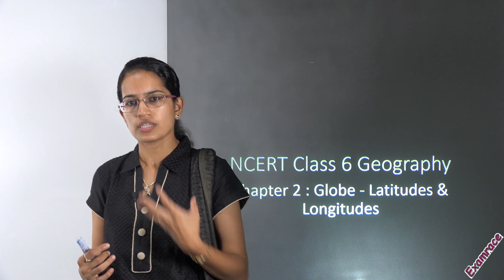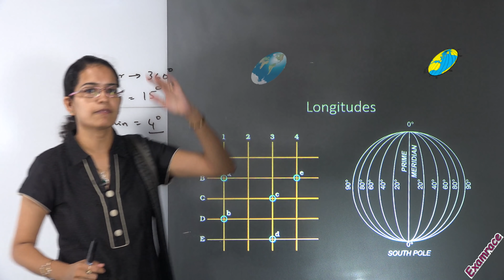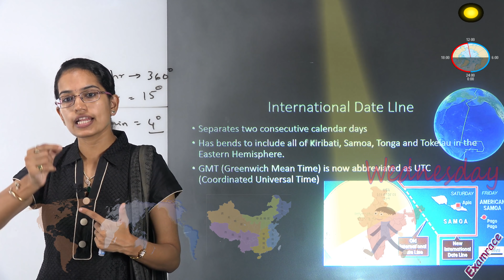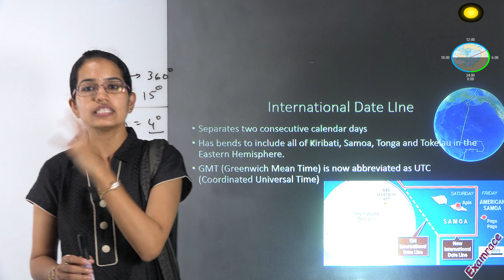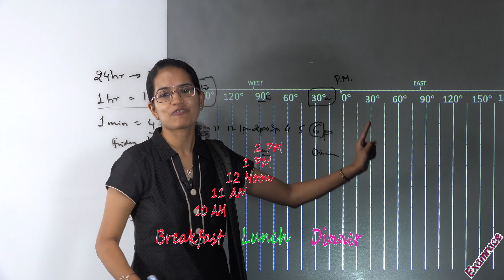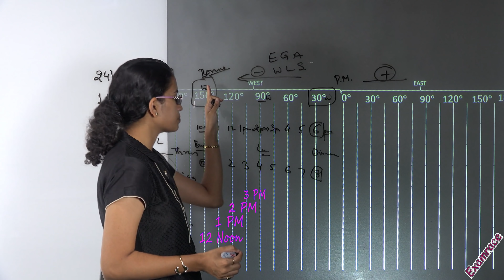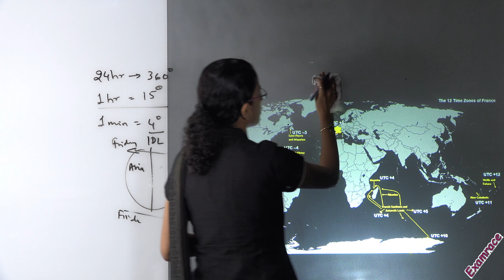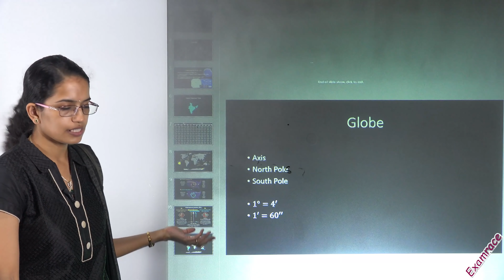एनसीईआरटी कक्षा 6 भूगोल अध्याय 2: ग्लोब अक्षांश और देशांतर (समय क्षेत्र गणना)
Errata Note: 24hr : 360० ; 1hr   : 15० and 4min: 1० घूमेगा
डॉ मनीषिका जैन ने समय क्षेत्र की गणना और डेलाइट सेविंग टाइम की अवधारणा के साथ एनसीईआरटी कक्षा 6 भूगोल अध्याय 2 ग्लोब अक्षांश और देशांतर समझाया।

वीडियो ग्लोब, समानांतर या अक्षांश, मेरिडियन या रेखांश, समय क्षेत्र, उड़ान समय और डेलाइट सेविंग टाइम समेत समय अंतर की गणना के साथ शुरू होता है ..

ग्लोब @ 0: 21
अक्षांश @ 2: 22
Longitudes @ 5: 41
अंतर्राष्ट्रीय तिथि रेखा @ 10: 14
भारतीय मानक समय @ 11: 31
डेलाइट सेविंग टाइम @ 28: 43

एनसीईआरटी आधारित प्रश्नों के लिए - For NCERT Based questions refer